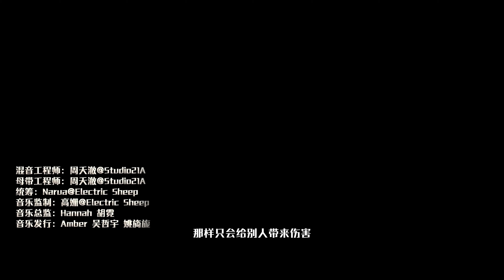【独家】国创全新企划「再来点动心」系列推广曲《来者是我》MV激燃上线，张碧晨献唱！【加入会员专享最新集】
演唱：张碧晨
作词：万一
作曲：Griff Clawson
制作人：宋阳
编曲：宋阳
吉他：牛子建
录音：倪涵文@Studio21A
和声编写：何文锐@光合声动
和声：张碧晨/何文锐/高杰
弦乐编写：胡静成
弦乐：国际首席爱乐乐团
弦乐录音：王小四@金田录音棚
混音工程师/母带工程师：周天澈@Studio21A
统筹：Narua@Electric Sheep
音乐监制：高姗@Electric Sheep
音乐总监：Hannah/胡霓
音乐发行：Amber/吴哲宇/姚旖旎
哔哩哔哩音乐制作中心出品

简介：谎颜
独自在大城市打拼的女孩韩予曦善良又有才华，却因容貌遭受着外界的恶意。在经历情感与生活上的多重打击后，一直对抗着容貌至上思想的她萌生了整容的想法，一只阴谋之手也正悄悄改变着她的人生……